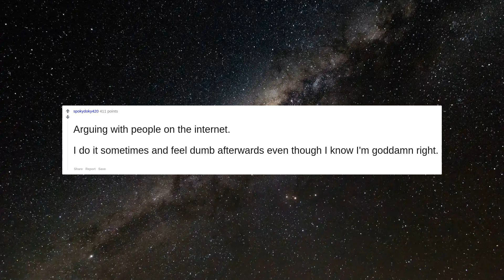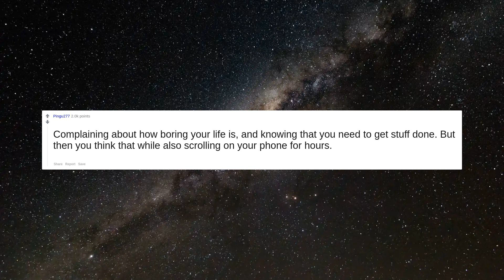In your opinion, what is the dumbest way to spend time?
Sitting in traffic
I hate when I’m at work, and I’ve finished all my tasks for the day, or hit the quota, and my supervisor tells me to “look busy.”
Arguing with people on the internet.  I do it sometimes and feel dumb afterwards even though I know I'm goddamn right.
Spending time worrying about what other people think of you.
Doom scrolling
With a partner that doesn't care about you, and that starts a conversation with you and forgets that you are there.  Edit: OMG, thank you to those that gave me the awards, I sincerely appreciate you, and I cannot tell you all enough how much I love seeing so much support for each other, and the advice and different perspectives you've all given me. I hope to see this continue so everyones voices, needs, and ideas can be heard!
Working off the clock.
Getting so drunk that you don't even remember the night before and feeling sick the whole next day.
Complaining about how boring your life is, and knowing that you need to get stuff done. But then you think that while also scrolling on your phone for hours.
Worrying.
working your life away so you can afford to stay alive to work more
Debating with others, mostly people aren't willing to see another person's point of view.